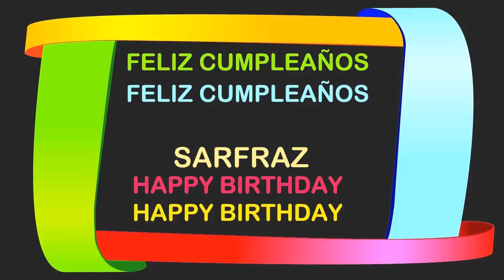Sarfraz Birthday Postcards & Postales - Happy Birthday